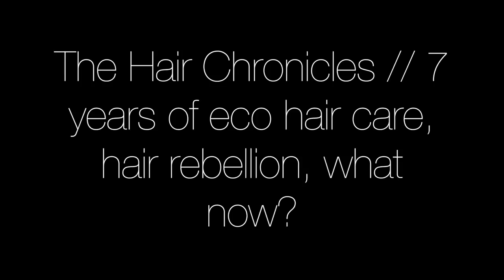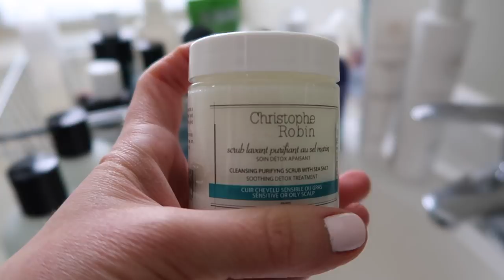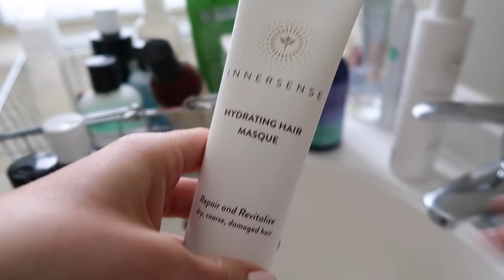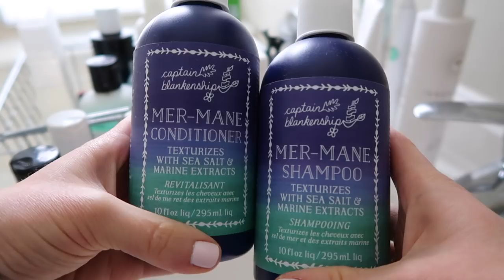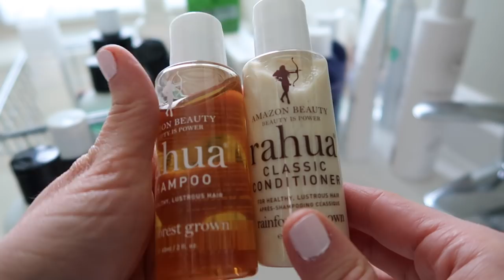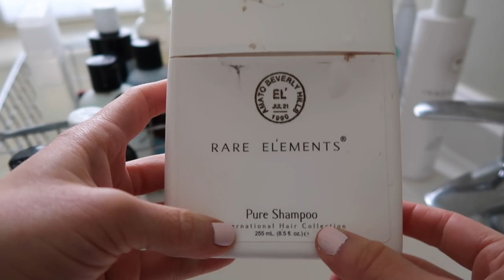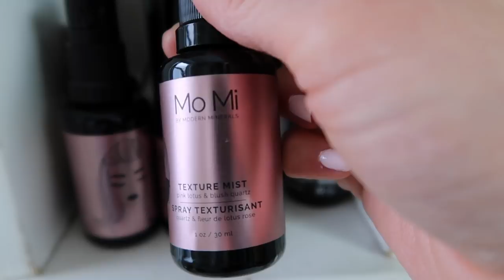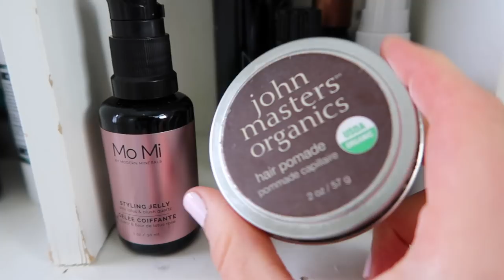The Hair Chronicles // 7+ years of Eco Hair Care, Hair Rebellion, What Now? | L'Amour et la Musique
Timestamps -
Background on my hair 1:57
History with eco hair products 2:47
Shampoos/Conditioners 10:39
Styling Products 22:29
Additional brands/products I'm considering 34:14

Products mentioned:

Giovanni Tea Tree Shampoo (available on Vitacost, at health food stores)
Rahua travel size shampoo and conditioner from Detox Market Best of Green Beauty 2017 box*

Styling Products -
MoMi*: Hydrating mist, Texture mist, Dry Shampoo, Styling Jelly (I don't believe these have been released yet - will keep you updated!)
Intelligent Nutrients Leave In Conditioner (it looks like this has been reformulated and repackaged

Rodin Billie on the Bike (lips)
AILA Make Him Wait A Day (nails)

Code: LAMOURMUN

Code: LAMOUR

Where else to find me:

website/blog (new website coming soon! existing site is not currently being updated)